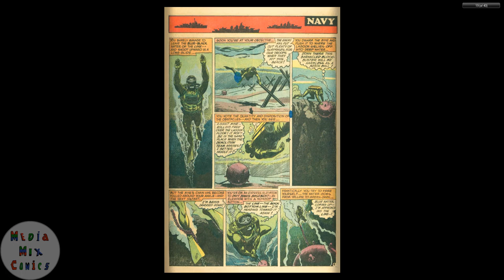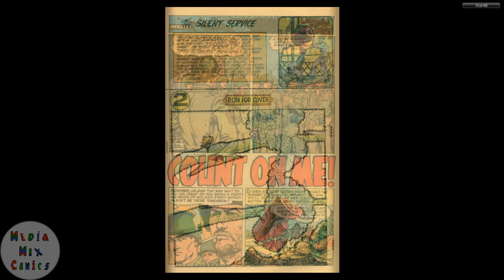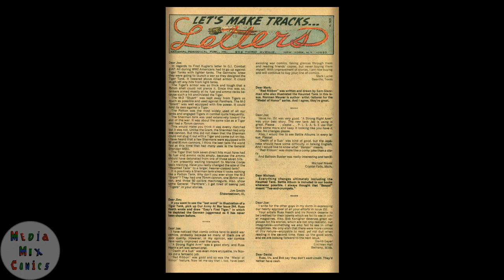GI Combat #154 DC Comics